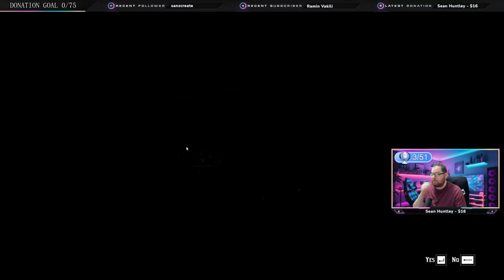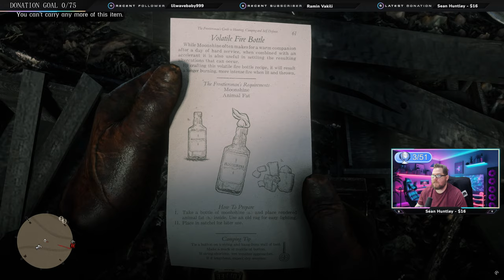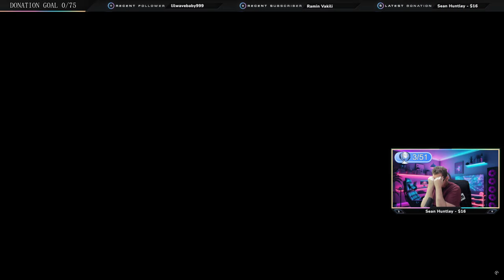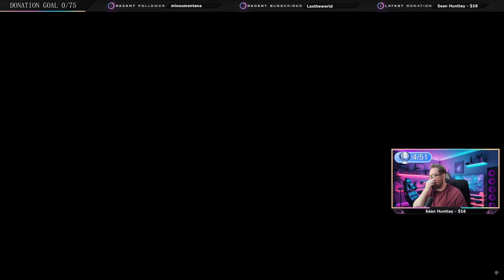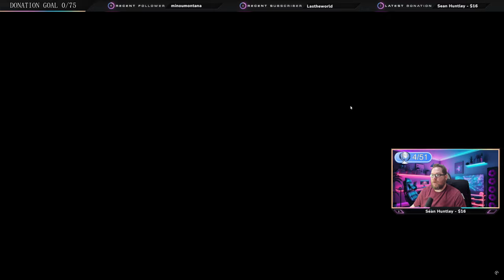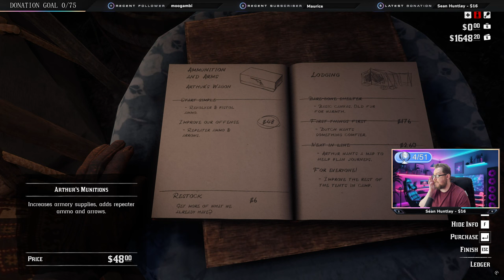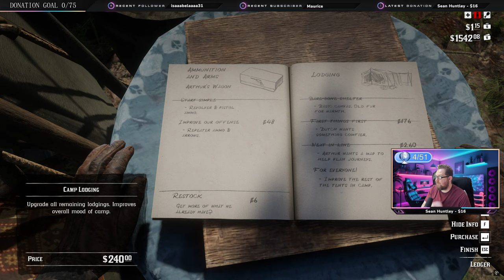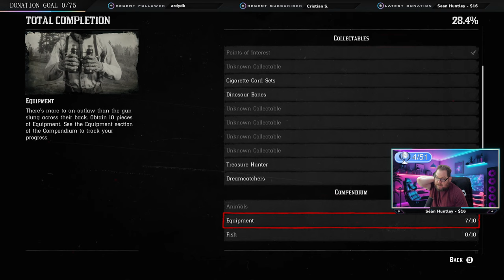Red Dead Redemption 2 | 100% Platinum / Achievements Walkthrough | Part 2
It's time for our Red Dead Redemption 2 100% Platinum / Achievements Walkthrough on Youtube! Playing the PC Steam version in 4K! This is gonna be a long one so sit tight and let us get 100%!

[Playlist Specific Hashtag]

Red Dead Redemption 2 | 100% Platinum / Achievements Walkthrough | Part 1
Video URL